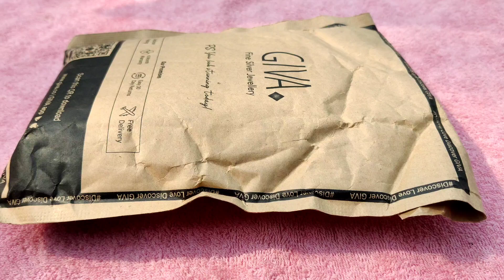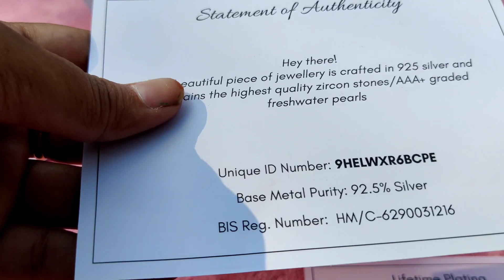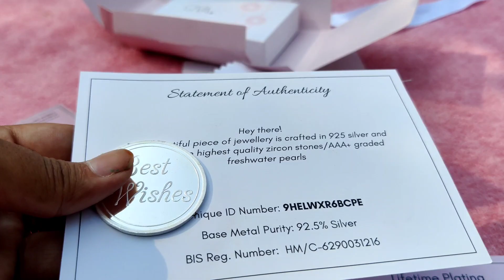Unboxing and Review of Giva Best wishes 20 g coin 😍🎁